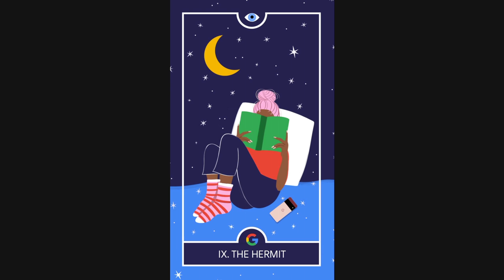Tarot By Google